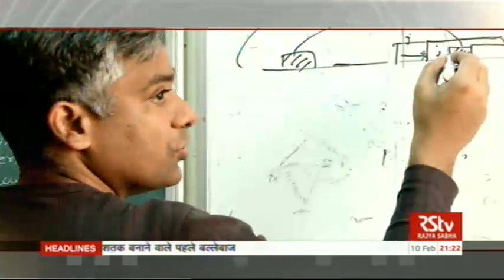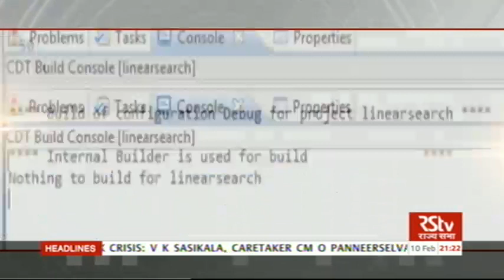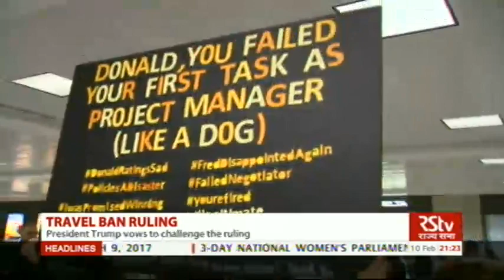English News Bulletin – Feb 10, 2017 (9 pm)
Madras High Court seeks report on missing MLAs in Tamil Nadu … Caretaker chief minister Panneerselvam’s faction alleges that some MLAs are being kept in forced captivity … Sasikala loyalists dismiss allegation...///

Three-day National Women's Parliament on Empowering Women and Strengthening Democracy starts… Union Minister Venkaiah Naidu asks parties to back legislation on 33 per cent reservation for women in Parliament and state legislatures ...///

Setback for Donald Trump's travel ban order. US Appeals court refuses to block lower court ruling … says government has not proved any terror threat to justify the ban...///

AND
Records tumble as India pile up 687 for the loss of 6 wickets against Bangladesh … Virat Kohli surpasses Don Bradman to become the first batsman in Test cricket to score double centuries in four Test series in a row...///